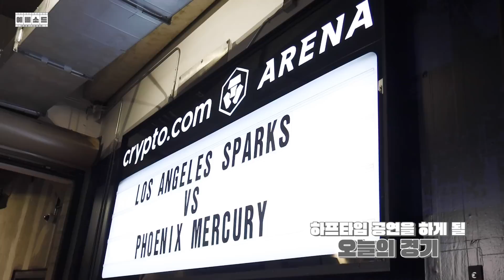[예삐소드] 2022 AB6IX (에이비식스) LA PROMOTION BEHIND ❤(L)OVE (A)BNEW❤